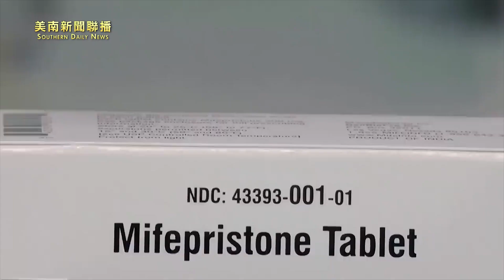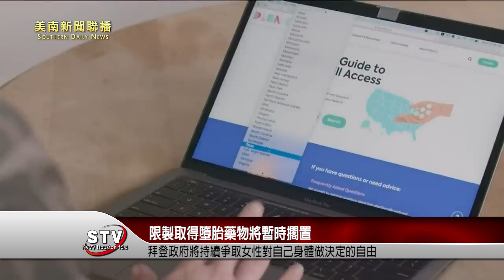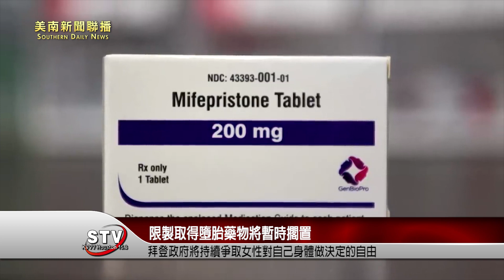美國聯邦上訴法院今天裁定，必須限製取得墮胎藥物「美服培酮」（mifepristone），但這項裁決將暫時擱置，待最高法院決定是否審理本案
這項由紐奧良聯邦第五巡迴上訴法院3名法官組成的合議庭所做裁決，會限製只能在懷孕7週內使用墮胎藥美服培酮，而非10週，並阻止透過郵寄方式發放藥物。這項裁決也要求美服培酮須由醫師開立處方